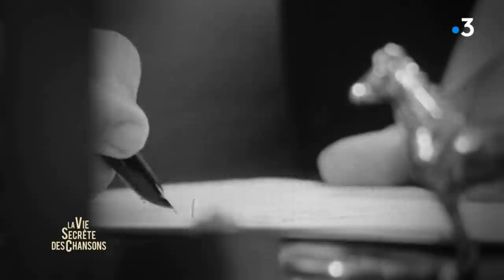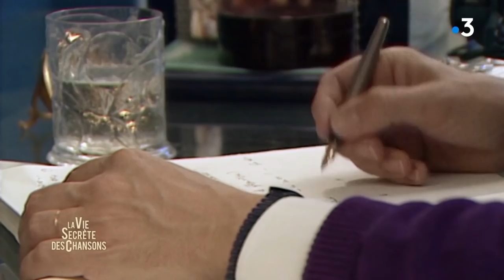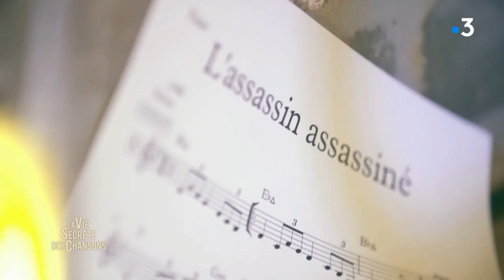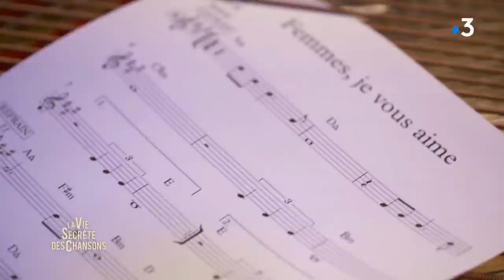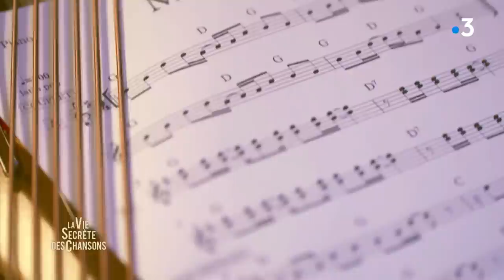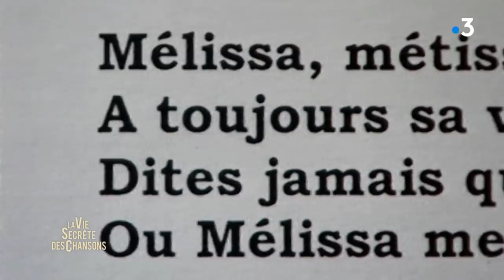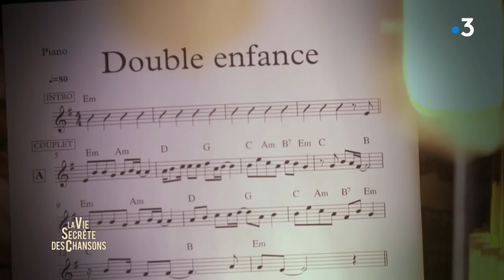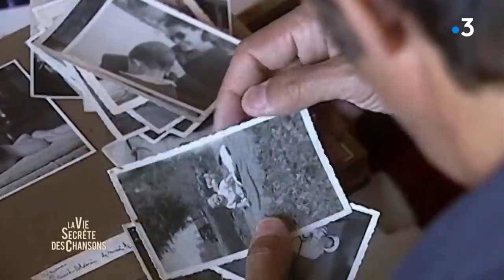Julien Clerc - La vie secrète des chansons (1968-2021)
@zucayan   France 3 le 04 Juin 2021 - André Manoukian reçoit l'un des plus grands interprètes de la chanson française: Julien Clerc.  Avec des chansons comme "La Cavalerie", "Mélissa", "Femmes je vous aime", "Mon refuge", Julien Clerc peut revendiquer un demi-siècle de succès. De Roda-Gil à Clara Luciani, en passant par Jean-Loup Dabadie, l'artiste a toujours pris soin de choisir et de renouveler les plumes qui ont fait vivre sa musique.